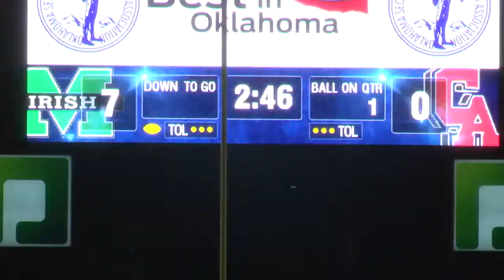5A Championship - Bishop McGuinness Strikes First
Bishop McGuinness gets on the board first with a Zach Segell 10 yard run following a Rubell Goe 49 yard reception.